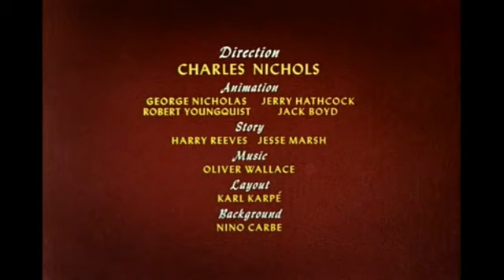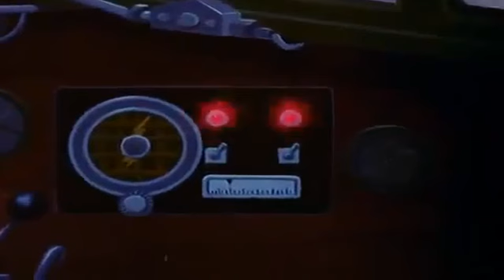MICKEY MOUSE FULL & pato donald y chip y dale dibujos animados pluto and cartoon for kids • JBT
Let's watch mickey mouse full & pato donald y chip y dale dibujos animados pluto and cartoon for kids

ℹ︎ RECOMMENDED VIDEO FOR CHILDREN ▾

Wheels On The Bus ❤ Driving In My Car ❤ TAYO Little Bus Nursery Rhymes❤ 47mins Video Songs For Kids
KỲ DIỆU BONG BÓNG KHỔNG LỒ NHIỀU MẦU SẮC ❤ MAGIC GIANT BUBBLES VIDEO 4 KIDs❤ Đồ Chơi Trẻ Em Việt Nam

PLAY-DOH & tayo the little bus mini cars 꼬마버스 타요 캐리와 봉봉 친구들 with learn colors ✪ ChewChew
PLAY-DOH & hello kitty baby doll camping car toys baby doli play with colors for kids ✪ ChewChew

donald duck and chip and dale pluto cartoons and cartoon for kids - ドナルドダックとチップとデール冥王星の漫画や子供のための漫画 - 아이들을위한 도널드 오리와 칩과 데일 명왕성 만화 및 만화 - donald duck et dessins animés de puce et par vaux et pluto dessin animé pour les enfants - paperino e cip e ciop plutone cartoni e cartoni animati per i bambini - donald duck dan chip dan dale pluto kartun dan kartun untuk anak-anak - donald duck extra omnibus chip et plutonem et cartoons: dixerat enim viverra et haedos - pato donald e desenhos de chip e plutão dale e desenhos animados para crianças - donald duck и чип и дейл плутон мультфильмы и мультфильм для детей - pato donald y chip y dale dibujos animados pluto and cartoon for kids - குழந்தைகளுக்கு டொனால்ட் டக் மற்றும் சிப் மற்றும் டேல் ப்ளூட்டோ கார்ட்டூன்கள் மற்றும் கார்ட்டூன் - పిల్లల కోసం డోనాల్డ్ డక్ మరియు చిప్ మరియు డేల్ ప్లూటో కార్టూన్లు మరియు కార్టూన్ - โดนัลด์เป็ดและชิปและเดลดาวพลูโตการ์ตูนและการ์ตูนสำหรับเด็ก - donald vịt và chip và dale pluto phim hoạt hình và phim hoạt hình dành cho trẻ em - डोनाल्ड डक और चिप और डेल प्लूटो कार्टून और बच्चों के लिए कार्टून - donald duck und chip und chap pluto cartoons und comic für kinder